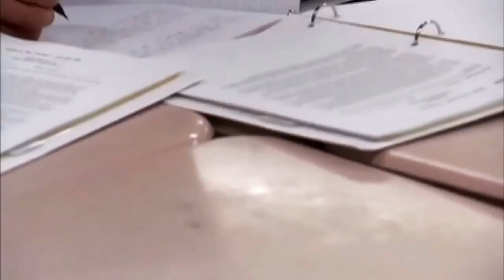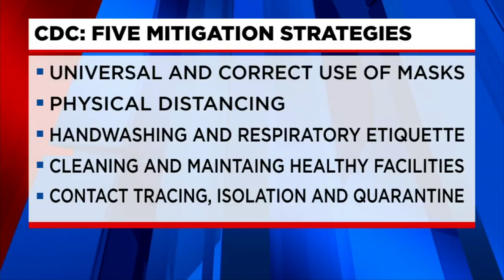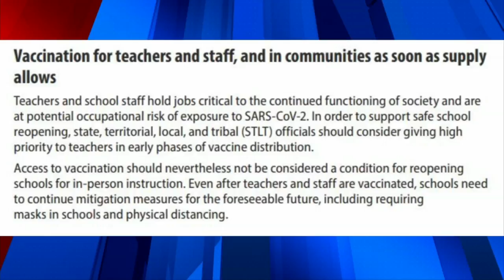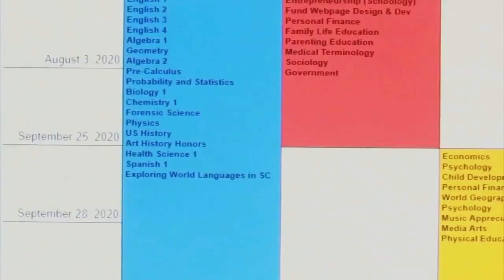Education in a Pandemic: State superintendent of education Molly Spearman on COVID-19 vaccines for